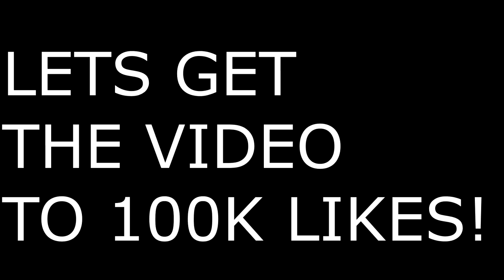Duke Dennis FIRST GAME AT THE CITY Against Tryhards (NEXT GEN) NBA 2K21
Follow On Twitter @ImDukeDennis